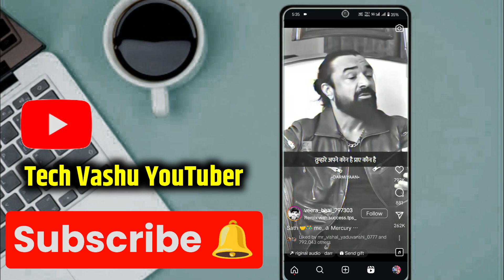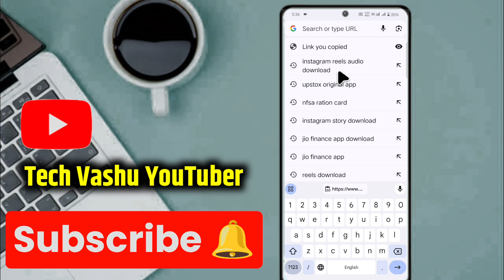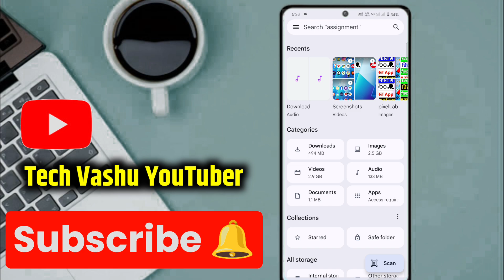Instagram Reels ki audio kaise download karen | How to download Reels video music sound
Hello friends ise video mein bataya hai ki instagram reels video ka music /audio kaise download kar sakte hai..?

reelsvideo